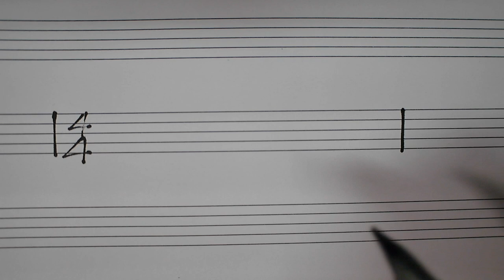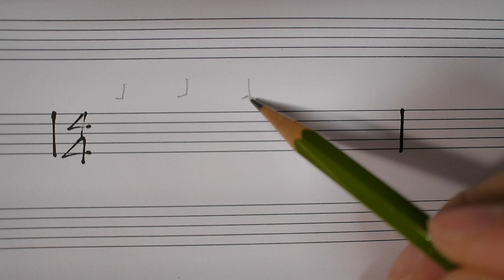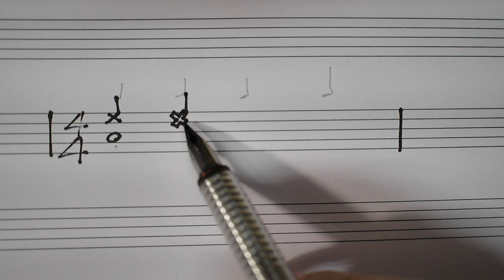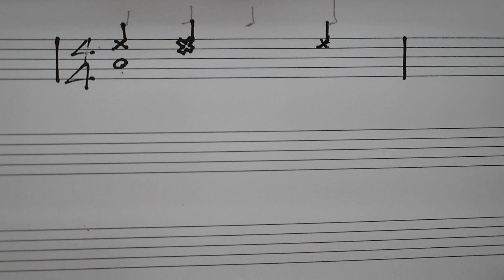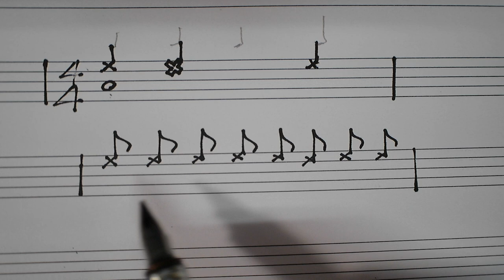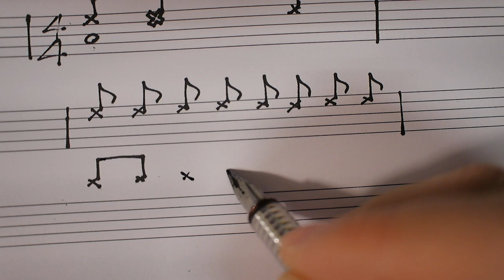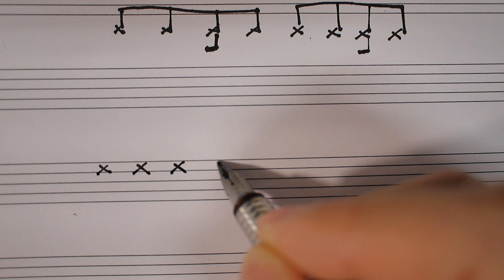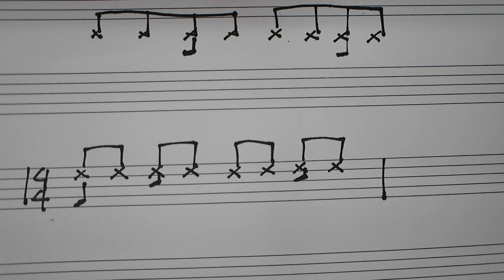❮逐步看懂鼓譜❯#5 小節線、音符整合☆☆☆☆ «爵士鼓線上課程»🔥